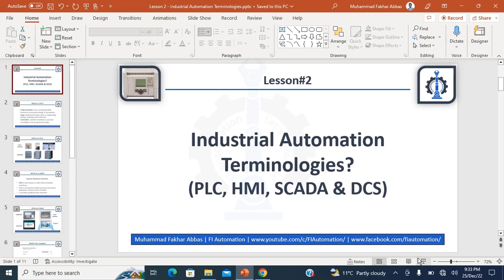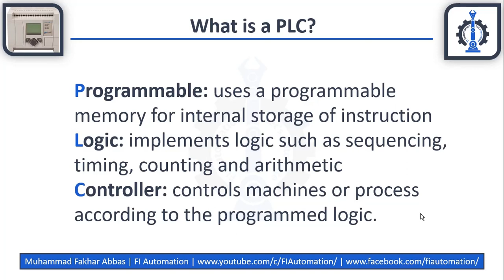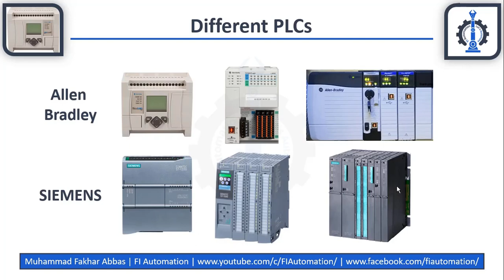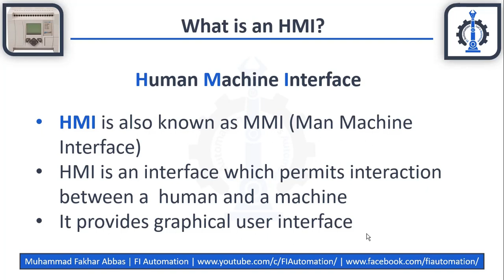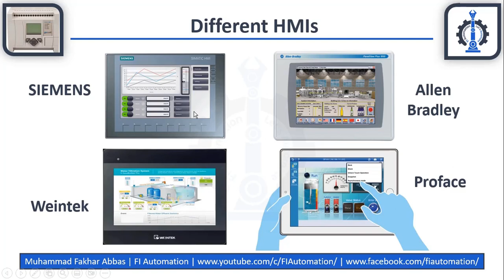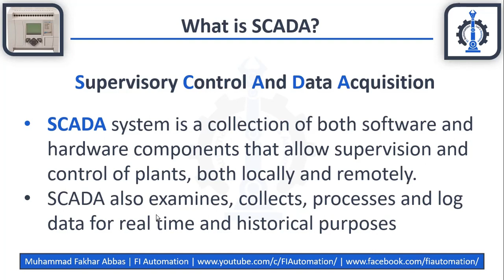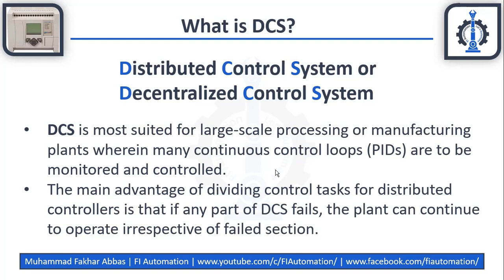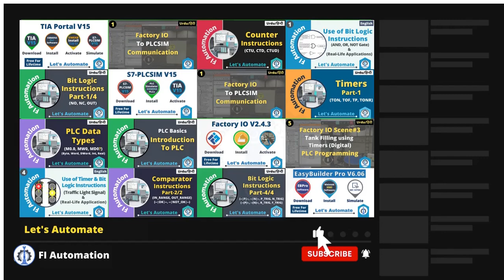Lesson 2 | Industrial Automation Terminologies | Difference between PLC HMI SCADA | DCS VS SCADA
In this video, we will be discussing the differences between PLC, HMI, SCADA, and DCS. We will explain what each of these terms means, and how they are used in industrial automation and control systems. We will start by discussing the full form of SCADA, which stands for Supervisory Control and Data Acquisition. We will then move on to explain the difference between PLC and DCS, which are both commonly used in industrial control systems.

PLC, or Programmable Logic Controller, is a type of computer used for industrial automation and control systems. It is used to control machines and processes in factories and plants. HMI, or Human Machine Interface, is a type of software that allows users to interact with machines and processes in a user-friendly way.

SCADA, or Supervisory Control and Data Acquisition, is a type of software that allows users to monitor and control industrial processes from a remote location. DCS, or Distributed Control System, is a type of control system that uses a network of devices to control industrial processes.

We will also explain the difference between PLC and HMI, which are both commonly used in industrial automation, and how they work together. This video will give you a comprehensive understanding of the different types of control systems used in industry and how they work. By the end of this video, you will have a clear understanding of what is PLC, HMI, SCADA, and DCS and the difference between them.

Chapters:
00:00 - Highlight
00:12 - Lesson Intro
01:41 - What is a Programmable Logic Controller PLC
02:57 - SIEMENS and Allen Bradley PLCs
03:51 - What is HMI
04:49 - HMI Brands
06:18 - What is SCADA
09:06 - SCADA System
09:40 - What is DCS
11:48 - Major DCS Brands
12:25 - Difference between PLC HMI SCADA & DCS
13:20 - Outro

_______________/TIA Portal Tutorials\_______________

_______________/Factory IO Tutorials\_______________

If this video enhances even a bit of your Knowledge
then, you can support me to LIKE this video and

Drop your valuable questions, suggestions & recommendations
in the comment box for further improvement.

Thanks